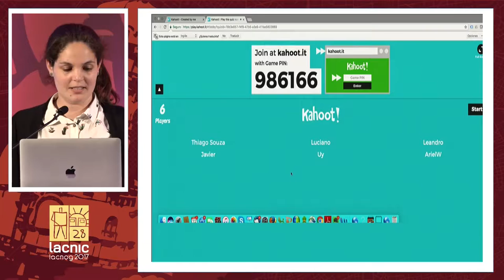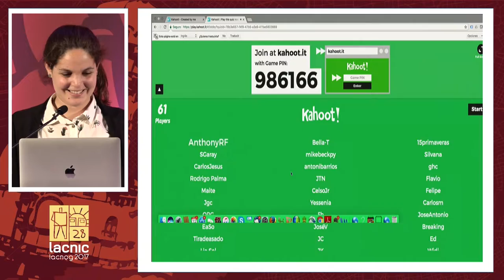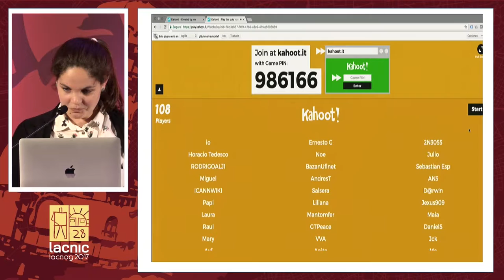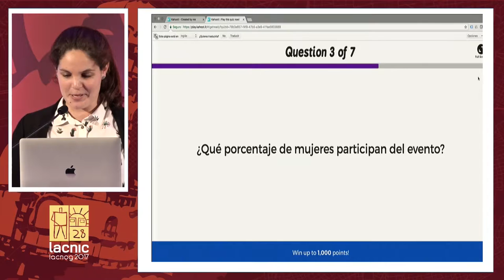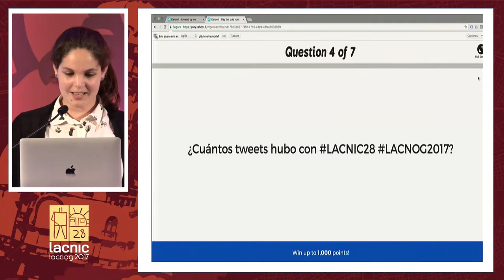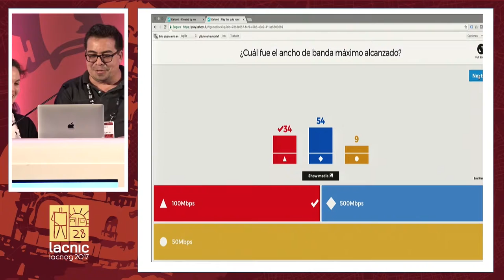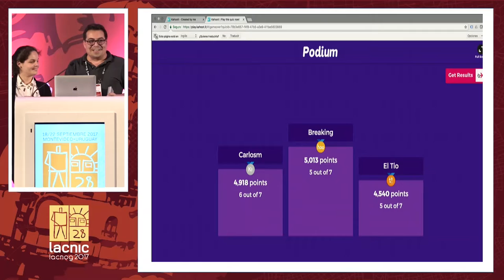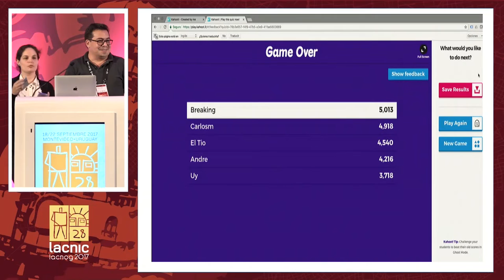Estadísticas del Evento